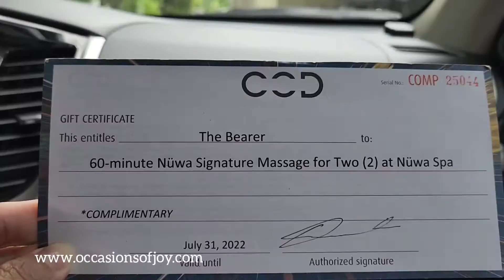60 Minute Signature Massage for Couple at Nuwa Spa